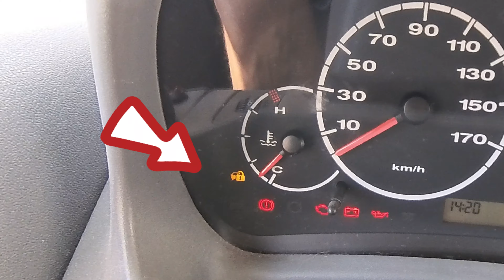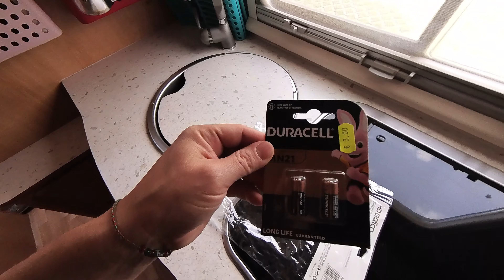Lavori sul camper... Ma il camper non vuole partire!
Continuano i piccoli lavori sul camper ma proprio il giorno della partenza, il camper non vuole partire!

Cosa sarà successo?
Per non disperarci pensiamo al fatto che sia un bene che sia successo proprio il giorno della partenza e non in Norvegia o Svezia in mezzo a qualche bosco.

Buona visione!

Siamo ANDREA, DENITSA, GABRIEL, EGO E ASIA.

Abbiamo deciso di lasciare la nostra quotidianità per trasferirci sul nostro camper MUCHACHO, girando per l' Europa e godendoci  il dono più prezioso che abbiamo:

      IL TEMPO

🌈🌈 🌈 VIVI LA TUA VITA ORA CHE E' GIA' TARDI🌈🌈 🌈